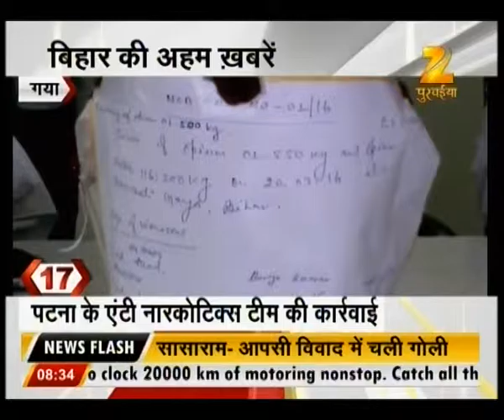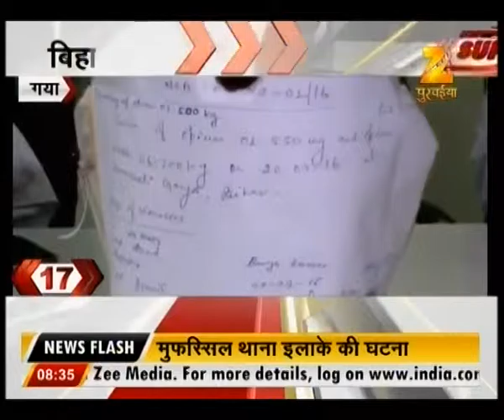Super 60 | Part 1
Watch 'Super 60' and get all the latest news here.